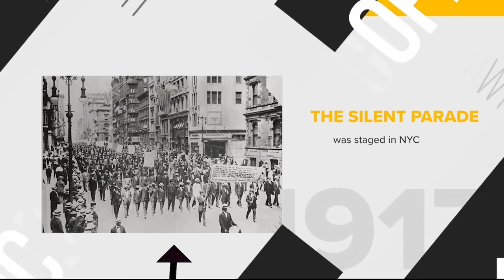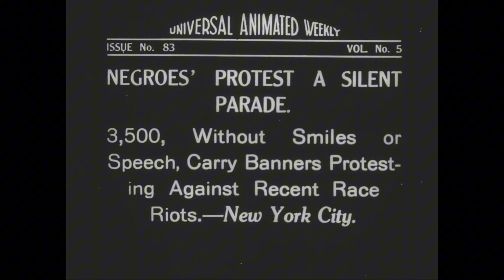The Obscure but Phenomenal Silent Parade of 1917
The Obscure but Phenomenal protest parade that united an estimated 10,000 African Americans who marched silently down Fifth Ave in New York City condemning racist violence and racial inequality.
Created by Divinefavour Effiong